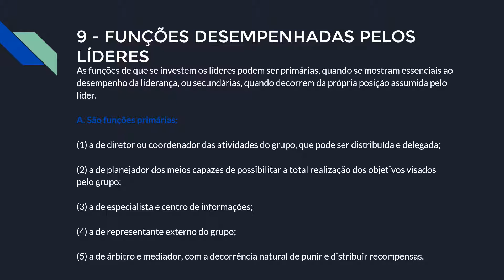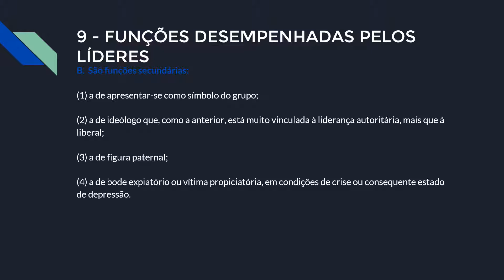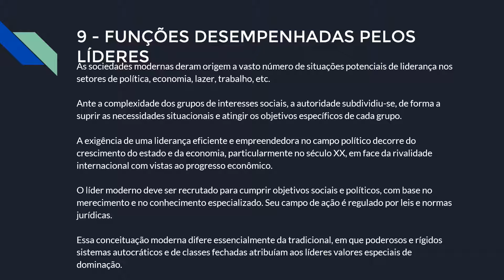CHEFIA E LIDERANÇA - AULA 06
CURSO GRATUITO CHEFIA E LIDERANÇA